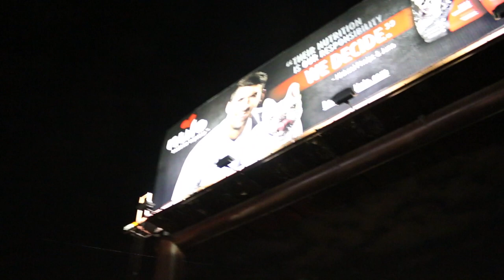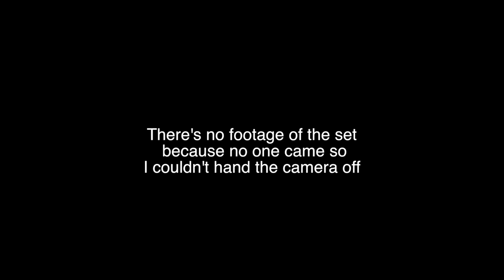Prism Palace Vlog 8: So you want to start a rock band?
We play a nightmare show on a Friday night.